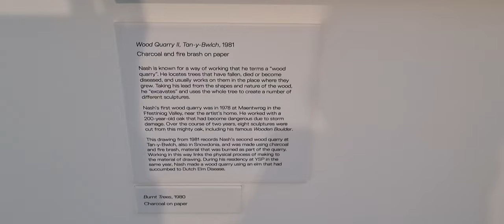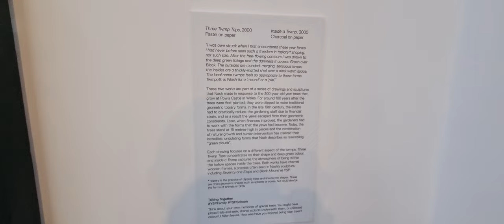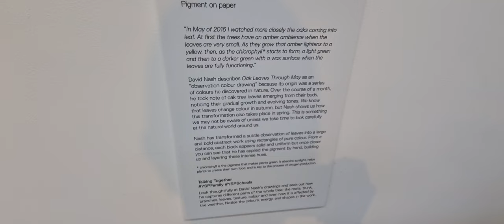David Nash exhibition walk through at Yorkshire Sculpture Park 21st May 2022.